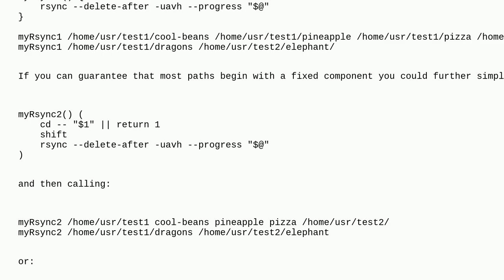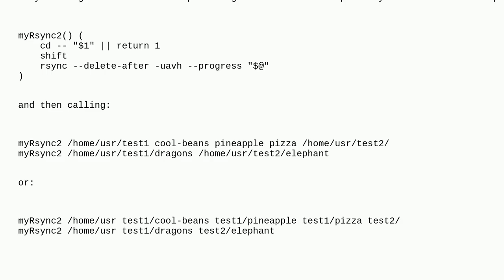Unix: rsync multiple source and destination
rsync multiple source and destination

A special thanks goes out to the community

  rsync bash